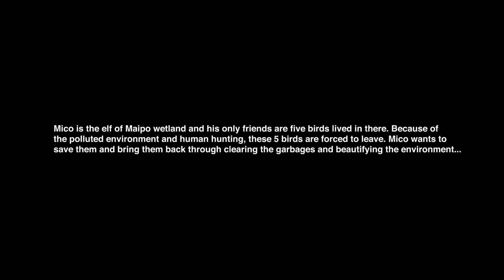Review of Mico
Mico is a 2D shooting game about 5 endangered birds which allow users to use their arms to move the character and shoot the barriers with their own voice.
The background story is that Mico is the elf of Maipo wetland.The only five birds in the wetland are his only friends.Because of the polluted environment and human hunting, these 5 birds are forced to leave, Mico wants to save them and bring them back through clearing the garbages and beautifying the environment, which is also the motif that we want to advocate users.